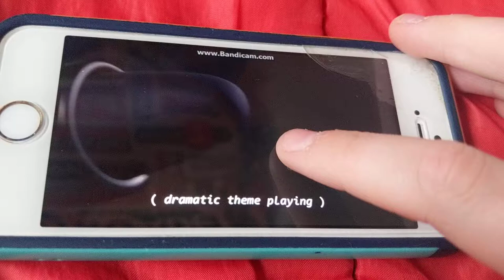Bee Movie (2007) Honey factory fight scene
Barry sneaks into the honey factory and Hector puts a jar of honey on the box and Barry swoops in and fights with him! He asks Hector where the honey comes from and it's from Honey Farms.

Bee Movie belongs to DreamWorks Animation not me